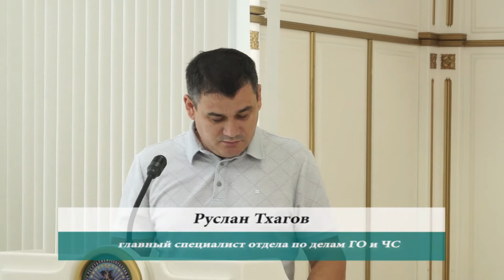09-08-2021 г Планёрное совещание